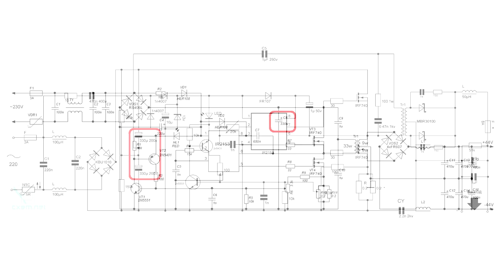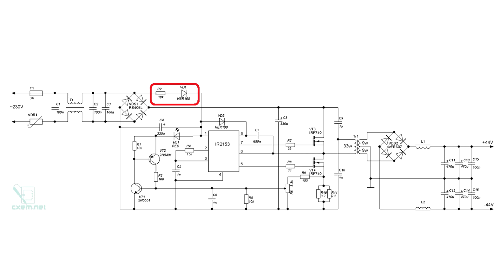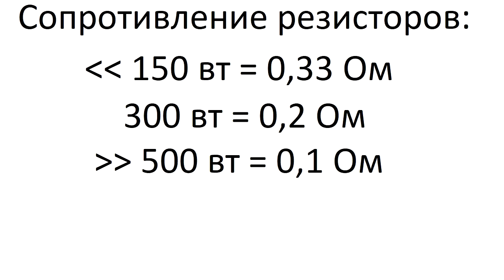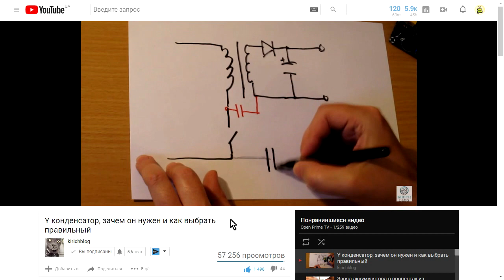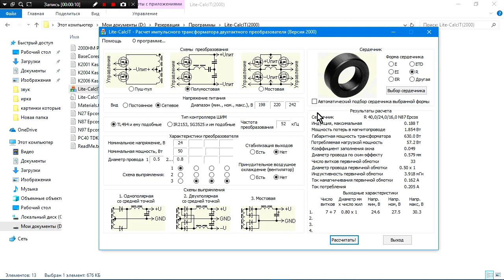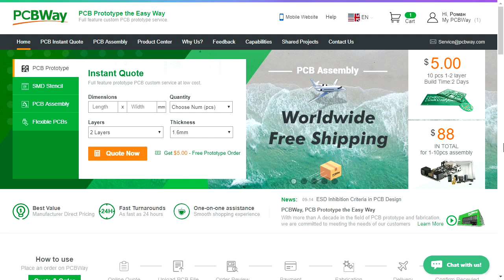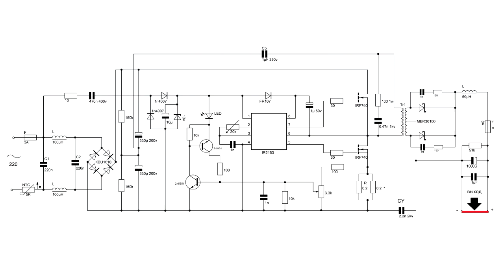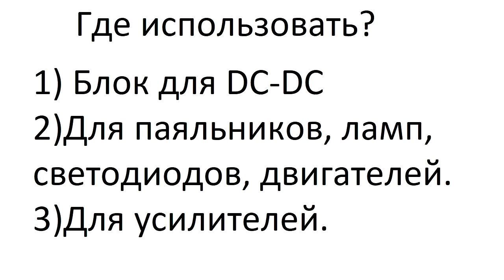Импульсный блок питания на все случаи жизни. IR2153. Sponsored by PCBWay.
Изготовление 10 плат стоит 5$, стоимость трафарета 10$

⭐Можно в пару кликов заказать изготовление такой платы, просто перейдя по ссылке
📝 Описание ролика: Приветствую на канале. В данном ролике я предлагаю вашему вниманию свою вариацию платы блока питания на микросхеме IR2153. В которую я поместил всевозможные "плюшки" и таким образом сделал из нее универсальный вариант. Все выложил в открытый доступ, пользуйтесь на здоровье.
По поводу конденсатора на 10 мкф для питания Ирки, его номинал маловат. Можно применить 47 или 100 мкф.
🔻Ссылки на покупку компонентов из ролика🔻
🔻Моё оборудование🔻
⚡️Осциллограф: HANTEK 6022BE
⚡️Мультиметр Uni-t 890 C+
⚡️ESR метр